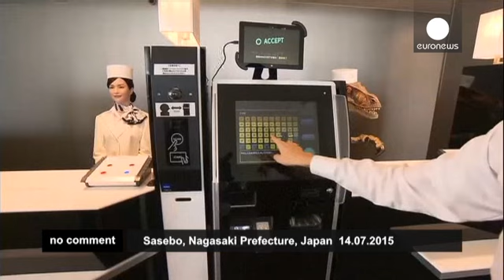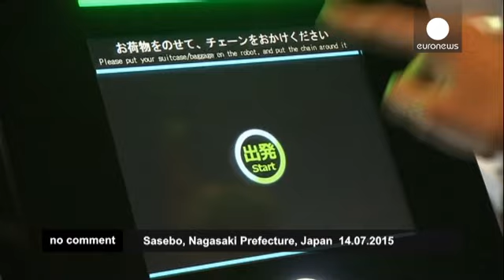Welcome to Japan's robot hotel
A new hotel in southern Japan is about to open and its robot staff are ready. There is one at the reception to welcome and check guests in, another to carry bags and operate a locker room.

In a media preview at Henn-na Hotel, which translates to "weird hotel", a dinosaur robot greeted those who went to the concierge counter. The brains behind this project is Hideo Sawada, CEO of low-cost travel agent HIS. "Of course these robots cannot just replace all human labour, but in terms of being friend...